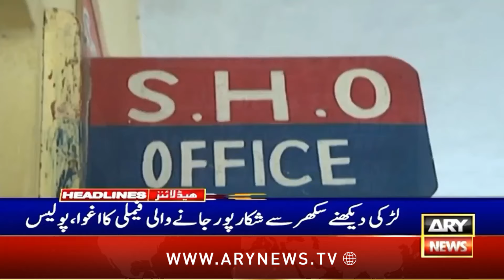ARY News 6 PM Headlines | 25th September 2024 | Prime Time Headlines